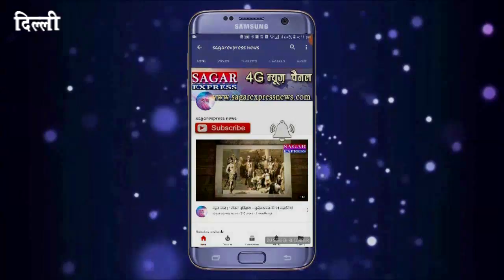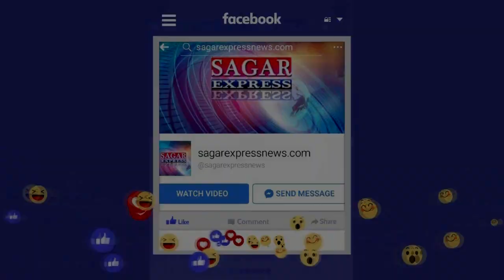तीसरी लहर आ रही हे पीएम मोदी बोले -यूपी में लाखो की भीड़ जुटाने वाले मोदी जी का बयान सुने